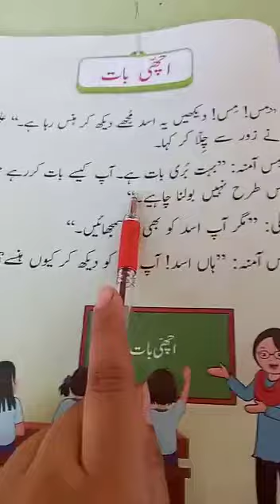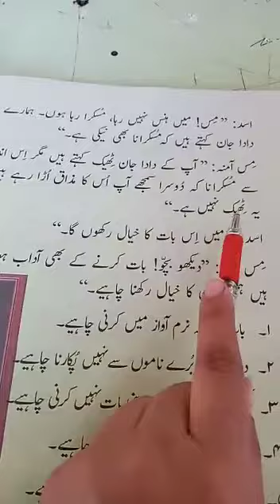جماعت اول مضمون : اردو سبق : اچھی بات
Teacher : Hina Waseem